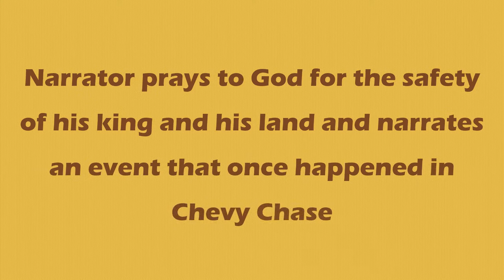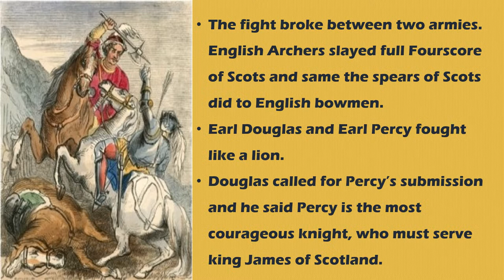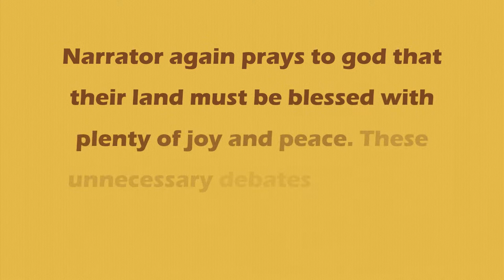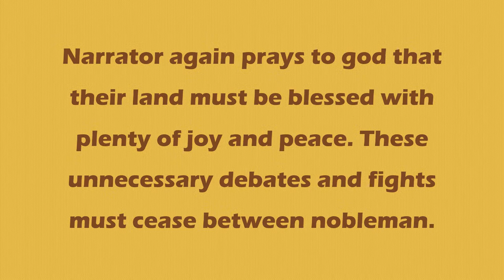The Ballad of Chevy Chase| இரண்டு முட்டாள்களுக்கு இடையே நடந்த சண்டை| Unique Quest Narration.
What is a Ballad?

Text
                                  The Ballad of Chevy Chase

God prosper long our noble king,
Our lives and safeties all!
A woeful hunting once there did
In Chevy Chase befall.
To drive the deer with hound and horn
Earl Percy took his way;
The child may rue that is unborn
The hunting of that day!
The stout Earl of Northumberland
A vow to God did make,
His pleasure in the Scottish woods
Three summer's days to take.
The chiefest harts in Chevy Chase
To kill and bear away.
These tidings to Earl Douglas came,
In Scotland where he lay:
Who sent Earl Percy present word
He would prevent his sport.
The English Earl, not fearing that,
Did to the woods resort,
With fifteen hundred bowmen bold,
All chosen men of might,
Who knew full well in time of need
To aim their shafts aright.
The gallant greyhounds swiftly ran
To chase the fallow deer:
On Monday they began to hunt
Ere daylight did appear;
And long before high noon they had
An hundred fat bucks slain:
Then having dined, the drivers went
To rouse the deer again.
Lord Percy to the quarry went
To view the slaughter'd deer;
Quoth he, Earl Douglas promised
This day to meet me here;
But if I thought he would not come
No longer would I stay
With that a brave young gentleman
Thus to the Earl did say:
Lo, yonder doth Earl Douglas come
His men in armour bright -
Full twenty hundred Scottish spears
All marching in our sight.
Show me, said he, whose men you be
That hunt so boldly here
That, without my consent do chase
And kill my fallow deer?
The first man that did answer make
Was noble Percy, he
Who said, We list not to declare
Nor show whose men we be.
Yet we will spend our dearest blood
Thy chiefest harts to slay.
Then Douglas swore a solemn oath
And thus in rage did say:
Ere thus I will out-braved be
One of us two shall die!
I know thee well, An earl thou art
Lord Percy! so am I.
Our English archers bent their bows,
Their hearts were good and true;
At the first flight of arrows sent
Full fourscore Scots they slew.
At last these two stout Earls did meet
Like captains of great might;
Like lions wud they laid on load
And made a cruel fight.
They fought, until they both did sweat,
With swords of tempered steel,
Until the blood, like drops of rain,
They trickling down did feel.
O yield thee, Percy! Douglas said,
In faith, I will thee bring
Where thou shalt high advanced be
By James our Scottish king;
Thy ransom I will freely give,
And this report of thee,
Thou art the most courageous knight
That ever I did see.
No, Douglas; quoth Earl Percy then,
Thy proffer I do scorn;
I will not yield to any Scot
That ever yet was born!
With that there came an arrow keen
Out of an English bow,
Which struck Earl Douglas to the heart,
A deep and deadly blow;
Who never spake more words than these
Fight on, my merry men all!
For why? my life is at an end,
Lord Percy sees my fall.
Then leaving life, Earl Percy took
The dead man by the hand;
And said, Earl Douglas! For thy life
Would I had lost my land!
O Christ! my very heart doth bleed
With sorrow for thy sake;
For sure a more redoubted knight
Mischance could never take.
A knight among the Scots there was
Who saw Earl Douglas die;
Who straight in wrath did vow revenge
Upon the Lord Percy:
Sir Hugh Montgomery was he called,
Who, with a spear full bright,
Well mounted on a gallant steed,
Ran fiercely through the fight;
And past the English archers all,
Without all dread or fear,
And through Earl Percy's body then
He thrust his hateful spear.
This fight did last from break of day
Till setting of the sun;
For when they rung the evening bell
The battle scarce was done.
And the Lord Maxwell in like case
Did with Earl Douglas die;
Of twenty hundred Scottish spears
Scarce fifty-five did fly;
Of fifteen hundred Englishmen
Went home but fifty-three;
The rest were slain in Chevy Chase
Under the greenwood tree.
Next day did many widows come
Their husbands to bewail;
They washed their wounds in brinish tears,
But all would not prevail.
Their bodies bathed in purple gore
They bore with tbem away;
They kissed their dead a thousand times
When they were clad in clay.
God save our king, and bless this land
With plenty, joy and peace,
And grant henceforth that foule debate
'Twixt noblemen may cease!